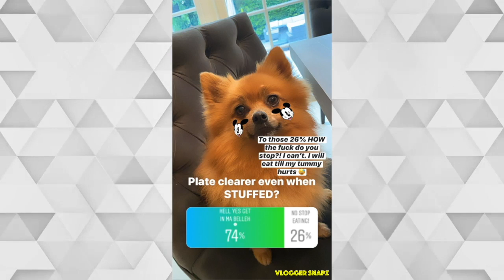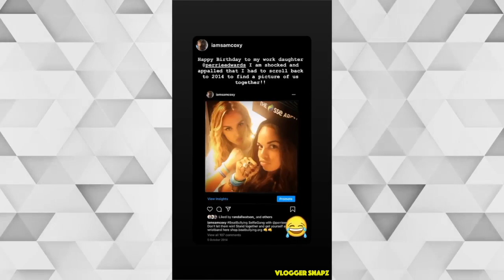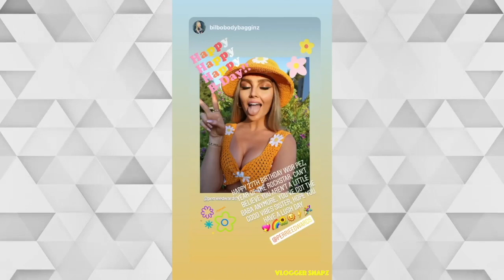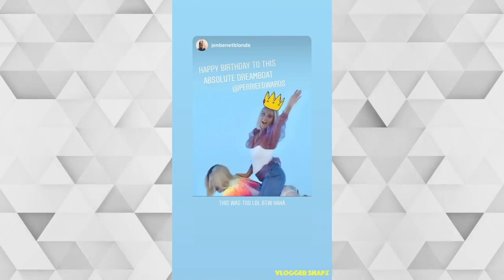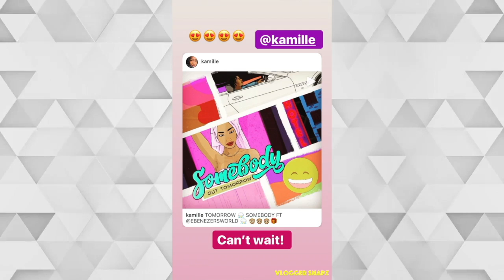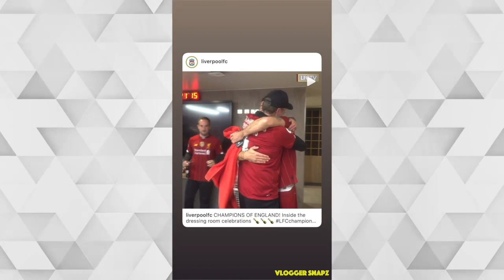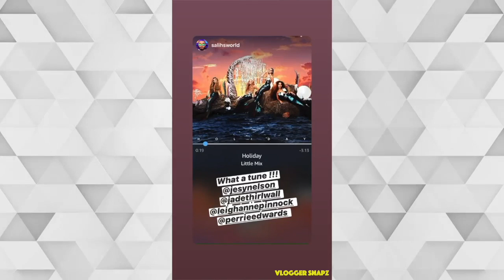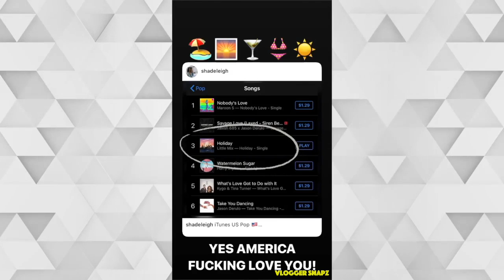A Month with Perrie Edwards | July 2020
⭐ Daily Updates ⭐